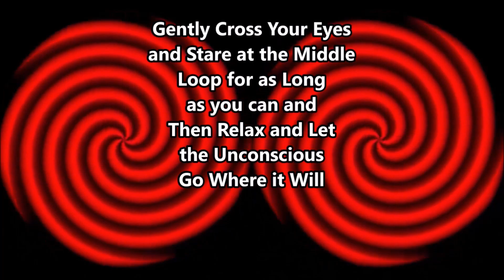Dual Hpnosis weight loss with Desi Voice 55fps